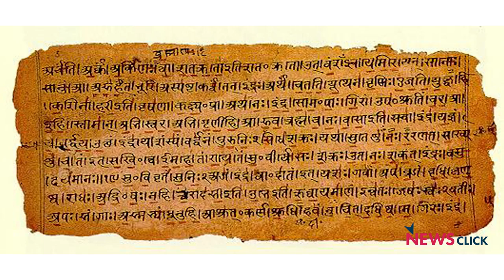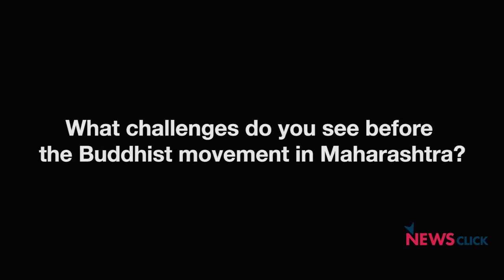Prakash Ambedkar Sheds Light on the Bhima Koregaon Violence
Prakash Ambedkar of the Bharipa Bahujan Mahasangh talked to Newsclick about the historical and political background of Bhima Koregaon violence. He spoke about the systematic attacks on Buddhists and Dalits post the incident and why they took place. He further talked about the rising Dalit movement and the challenges before it.